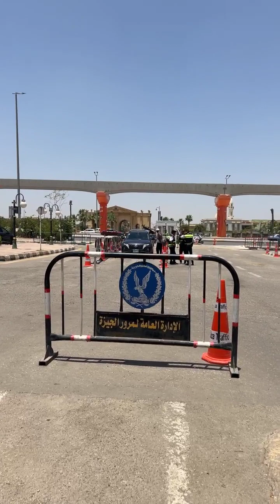وصول جثـ؟؟!!ـمان والدة وزير الثقافة نيفين الكيلاني لمسجد الشرطة بالشيخ زايد